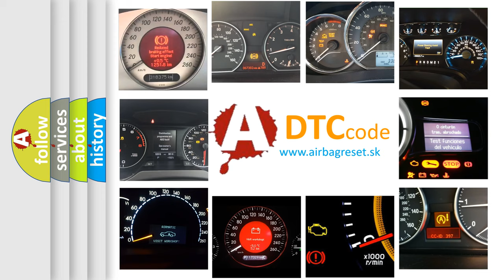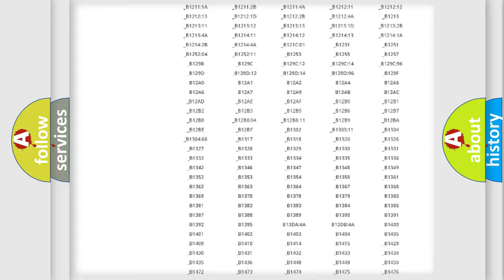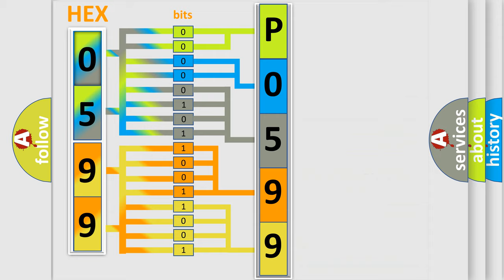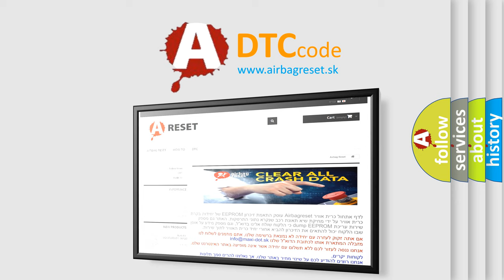DTC Mercedes-Benz P0599 Short Explanation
Contents:
0:21 Basic DTC analysis according to OBD2 protocol standard.
1:48 Insight into programming
2:58 A diagnostically understandable description of the Diagnostic Trouble Code
3:05 Basic error definition

Make:
Mercedes Benz
Code:
P0599
Definition:
DIS AMP Unit Data Upgrade Error - Application Software Data Missing or Corrupted
Description:
This code is set when the update is failed.
Cause:
 Update fail(Try to update again if update is done well,DTC will disappear)